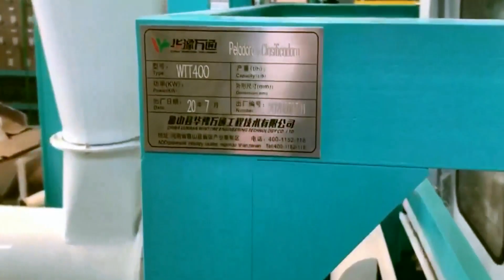Automatic shelling machine for sunflower seeds pumpkin seeds etc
The automatic sheller is for shelling the seeds in a high speed way.

84798210   Mixing machine
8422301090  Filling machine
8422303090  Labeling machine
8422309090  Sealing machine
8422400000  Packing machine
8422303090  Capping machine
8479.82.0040 food Mixing, kneading or stirring machine